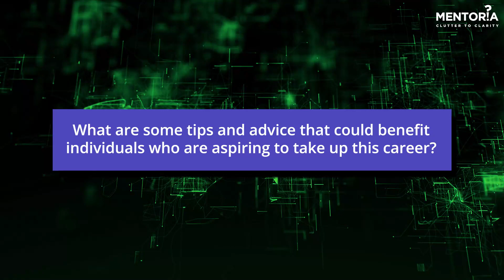Building a career as a Fund Manager - Ep 14: Tips and advice for aspiring Fund Managers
Fund managers are the rockstars of the finance world, juggling investments and portfolios like nobody's business. These financial maestros take charge of implementing the fund's investment strategy and making those smart moves in the trading arena. They're the number crunchers, risk evaluators, and market whisperers who navigate the ever-changing landscape of stocks, bonds, and everything in between. With their expertise and a touch of financial magic, fund managers turn investments into gold and bring home the returns.

We recently hosted a webinar with Abhay Agarwal, a fund Manager with over 28 years of experience in investing!

Watch this video to know more about the life of a Fund Manager, their salary, skills, courses and opportunities available within the field.

Want to know if it's a good career field for you?

Check out India’s #1 Career Counselling and Career Discovery Ecosystem and unlock a world of opportunities only on Mentoria.